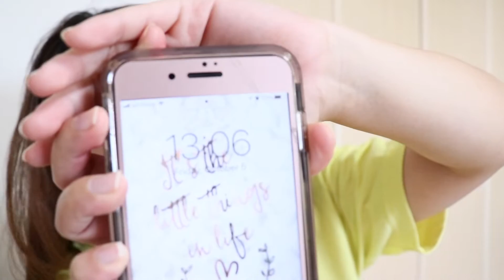MISSHA CUSHION PRO COVER REVIEW | TAGALOG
Hi guys thank you again sa pag drop by sa channel ko
sana nagustuhan nyo po yung review ko sa missha pro cover...